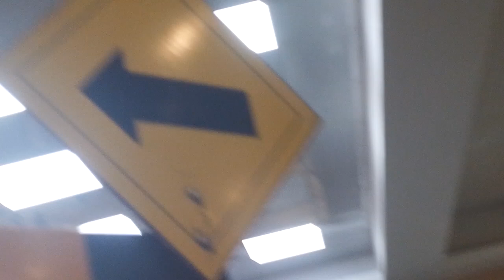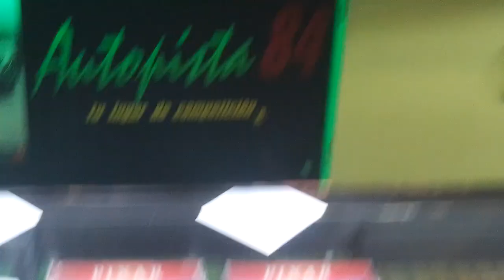Nuevamente en el stand de Autopista 84 del Mall Paseo Quilín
Mall Paseo Quilín Peñalolén Santiago de Chile 19 de Junio 2024